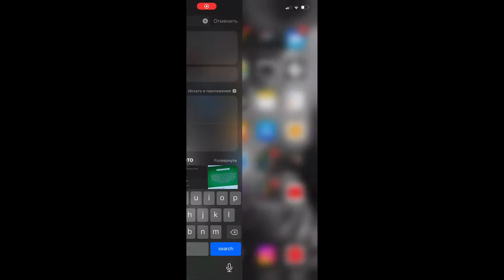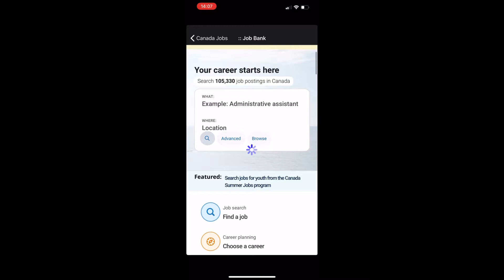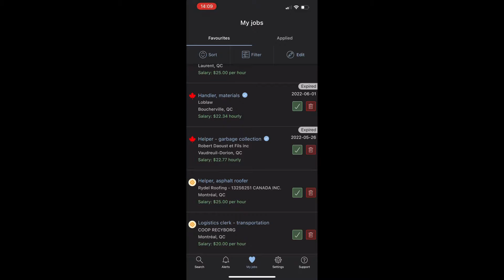ПЕРВАЯ РАБОТА В КАНАДЕ И ЗАРПЛАТА ДЛЯ ИММИГРАНТОВ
Первая работа в КАНАДЕ и настоящая зарплата для иммигрантов и беженцев. Сколько можно заработать в Канаде с нуля? Вся правда о заработке.